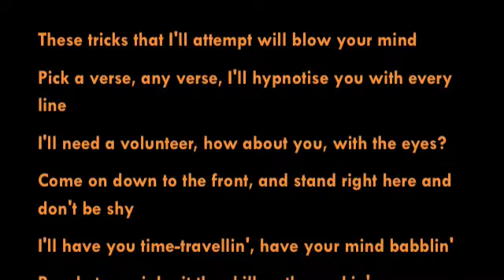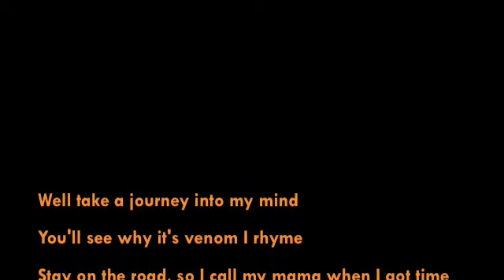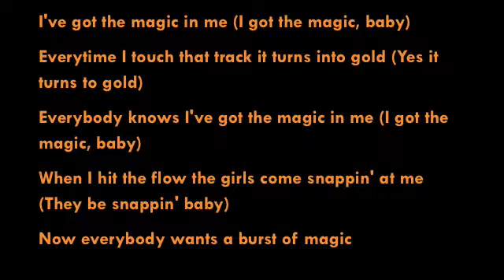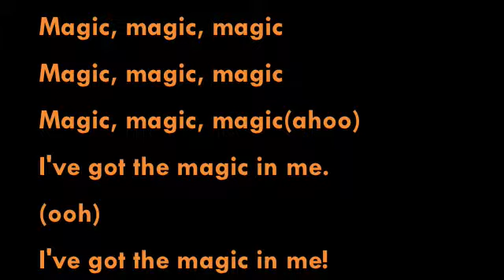MAGIC - B.O.B. (LYRICS)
Magic by b.o.b.